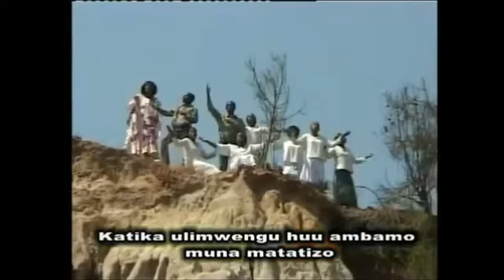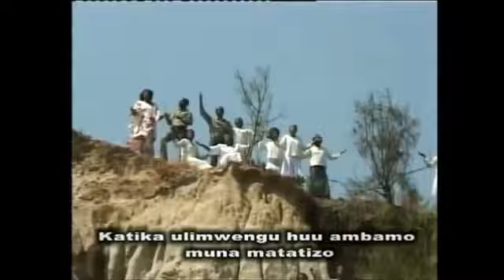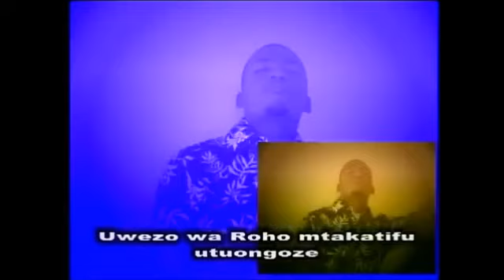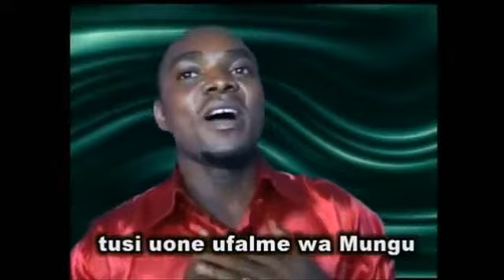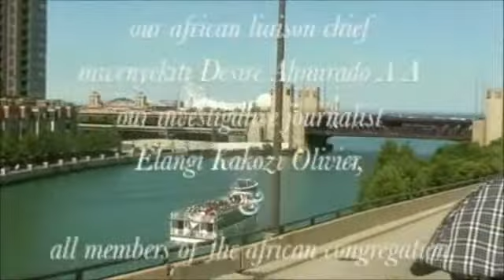BABONDO-EMISSION 100% SALUTATIONS VOL2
100% GREeTINGS FROM WORLDWIDE.